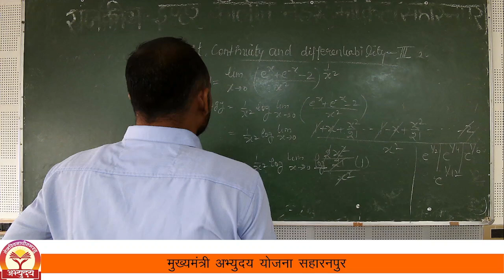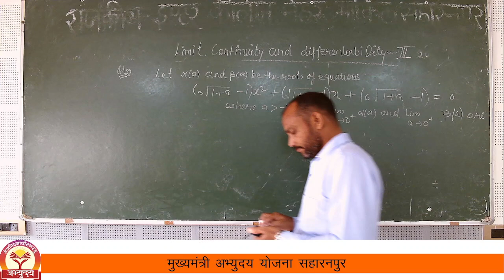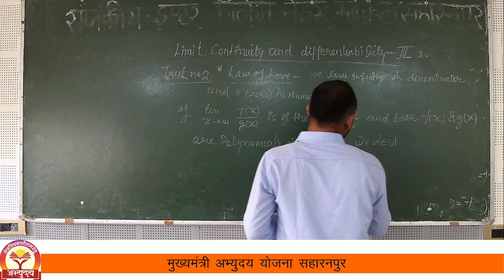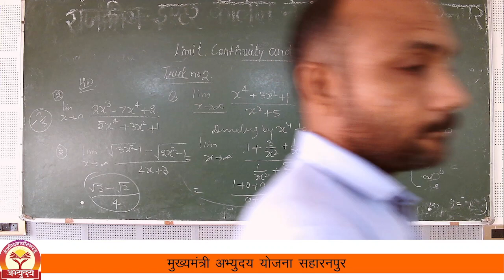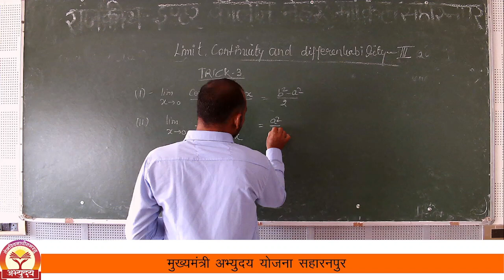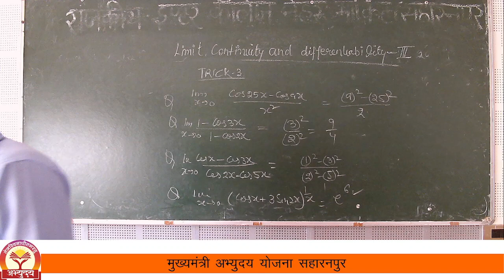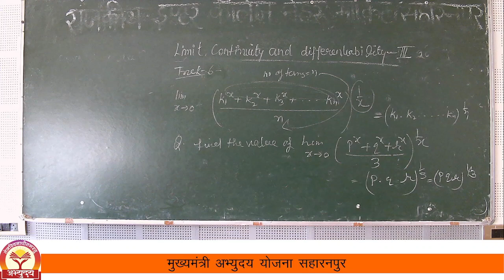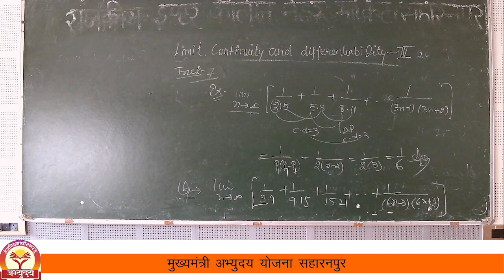IIT/JEE - MATHS (LIMIT CONTINUITY AND DIFFERENTIABILITY-3) BY MR. DAINEY SINGH